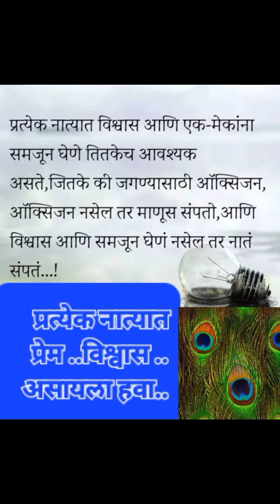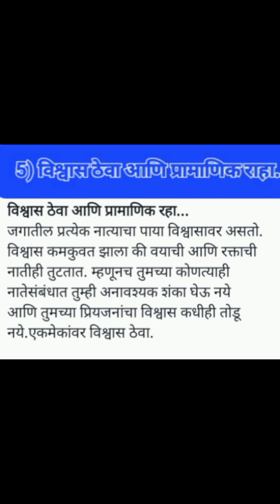नात्यांमधे .प्रेम विश्वास आदर खूप महत्त्वाचा आहे ..यावर सुंदर लेख..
shree swami samarth channel..